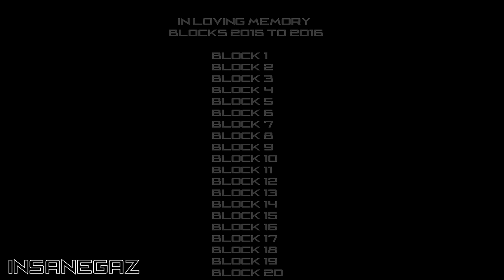BeamNG.Drive Stressed Out - The Best Of - Insanegaz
"Real" Blocks and more "Blocks" were harmed in the making of this film.

• Mods Used

Pc Specs

CPU - I7 5960x clocked at 4.5Ghz - Water cooled

Motherboard - Asus x99 Deluxe U3.1

Memory - 64 GB Quad Ch. 2400MHz DDR4 Corsair Dominator Platinum CAS 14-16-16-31

Graphics - 2 x ASUS GTX Titan X

Storage - 2tb Samsung 850 Pro system

                 2 x 1tb Samsung 850 pro games

                 1 x 1tb Samsung 850 pro other stuff

Case - Corsair Graphite 780t white

Monitor - ASUS PG279Q 165Hz

PSU - AX1500I

OS - Windows 10 Pro